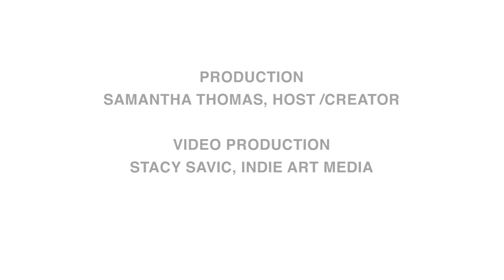Ebony Fashion Fair Auction 3